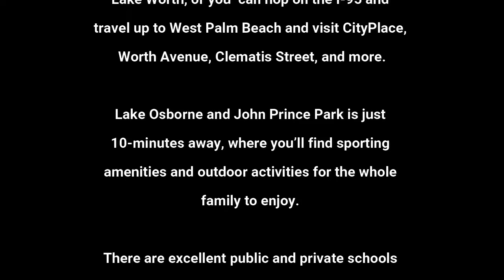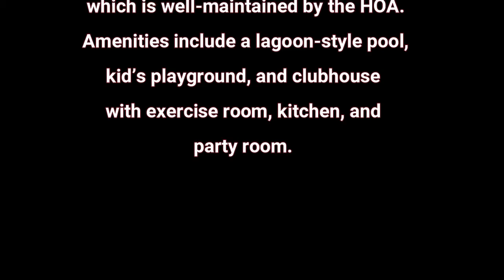6900 Lantern Key, Lake Worth, FL